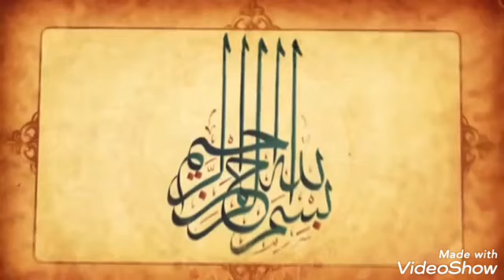تلاوت و ترجمه سوره ناس المقری محمد یوسف الارکانی